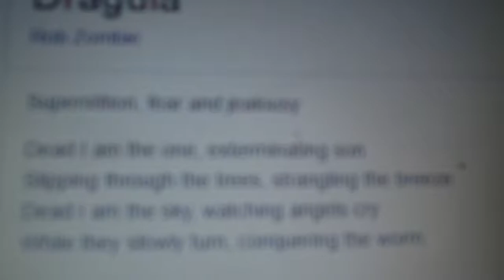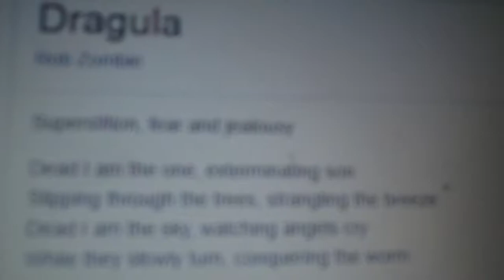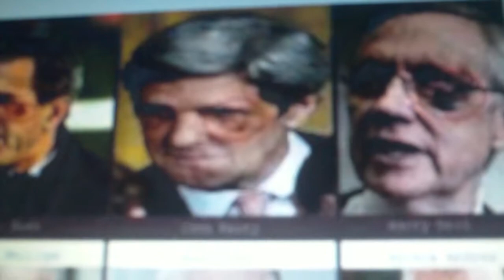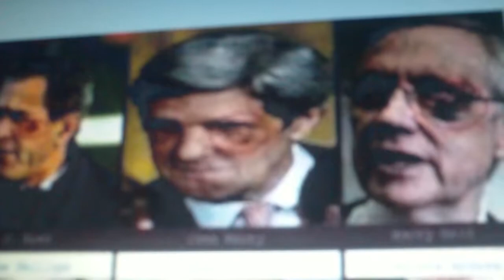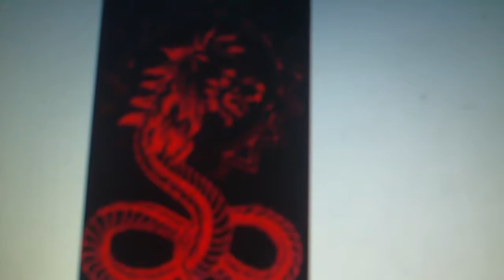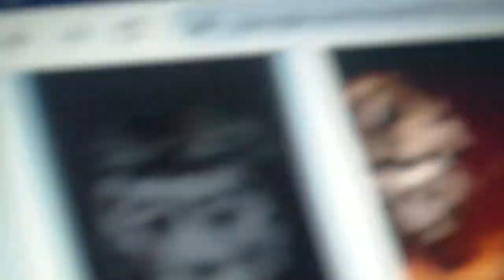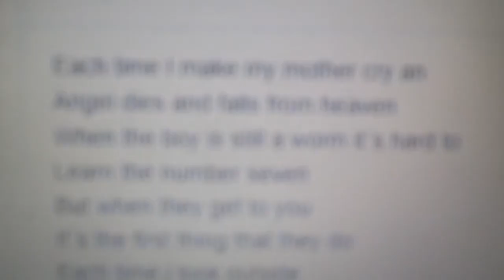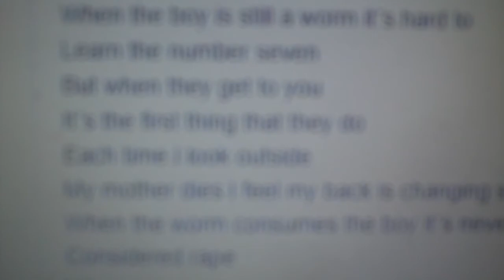Archon confirmed Worm parasite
An outline of the worm, there is much more detail such as the machine on the craft that abducts on the astral where it is an identical replica of this physical world and difficult to tell the difference. This machine produces a sound and frequency that worm responds to and how i describe the worm moving side to side back and forth horizontally in ones energetic field, is the way the light on this machine which can control the worm moves.
its ok if your a debauched delusional celeb feeding into this thing, or a false spirituality has replaced the real one, but if you are a genuine spiritual person your gonna have a bad time as his causes a separation of mind and conscious awareness.
if they have a purpose for you and can reach a large number of people  you will spread the parasite to those you have contact with as the implanters will be watching who is around you.
this is why i have a problem with psychics, they are sought after by gins, archons and the like, to be used and as bad as any elite. god is in you, dont trust ANY non biological entity. sorry but its not worth the risk and you dont know what is going on in these exchanges. thats my recommendation., you have everything you need and need to know inside of you and there are actual people also that should have information more pertaining to our own immediate reality. They have the ability to pull you out of your body, make you think you are the one projecting even, give you power, blow wind up your ass, so to speak. this is just another one of he man devices employed your helpers may be cool with you, but others not so much, they wil make you dependant until its a progressive entrapment. unless they tell you about the worm, the virus, how to tell the difference between things and move beyond appearances, they arent worth shit. There are certain key lessons we need, i could define them as the keys to haities, the underworld, to reclaim guardianship of this place and away from them who are keeping the light from you. examine the true worth of the knowledge and go into this knowing that things want to manipulate you, human beings have a predator.